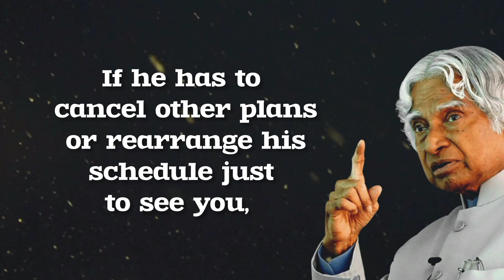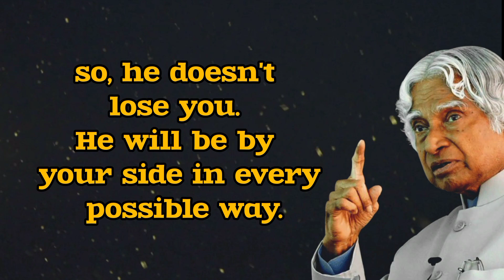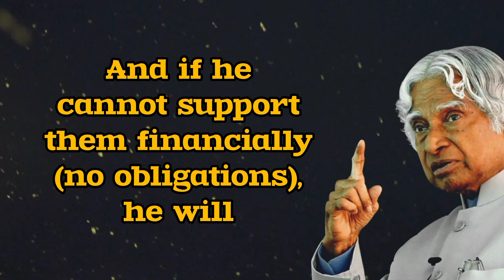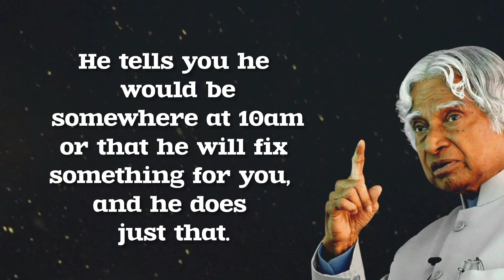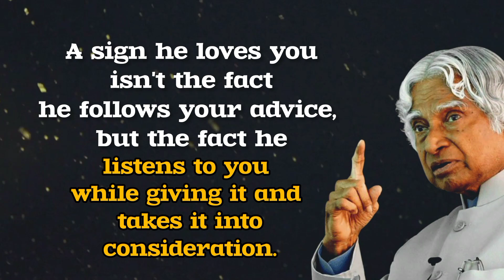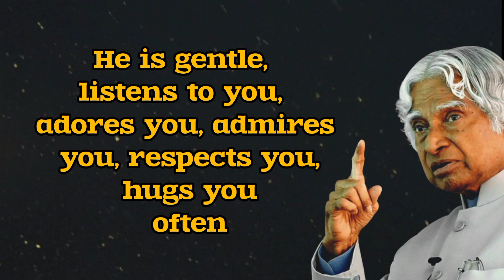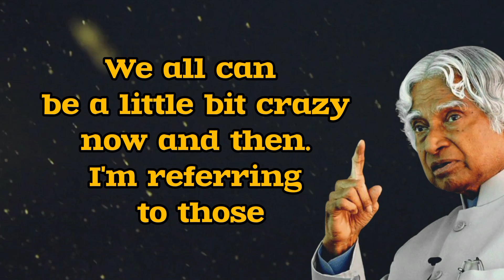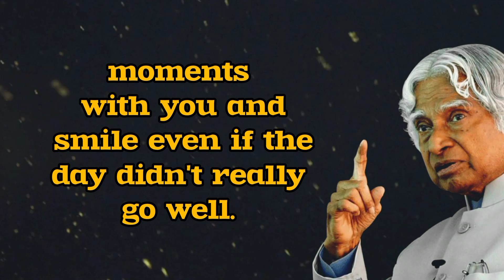These are seven things men do when they love a woman..Best inspirational motivational quotes 🔥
It's very important to know you if you love someone.

7 things you maintain your relationship and you can realise that after watching that 🔥🔥🔥